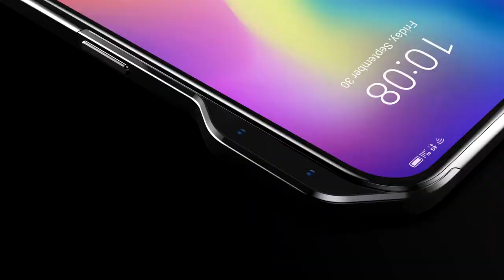ZTE Axon V El Smartphone Más Raro!!! (Todos los Rumores)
ZTE Axon V El Smartphone Mas Raro!!!